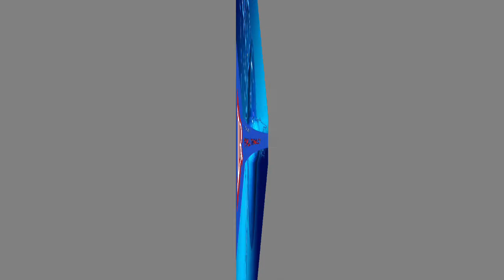විජේදාස ආණ්ඩු පක්ෂයෙන් විපක්ෂයට